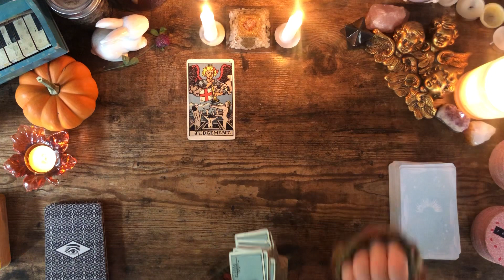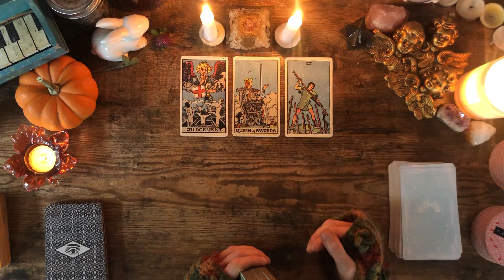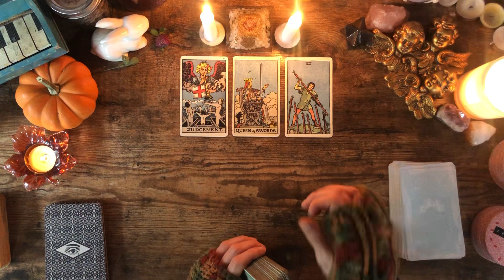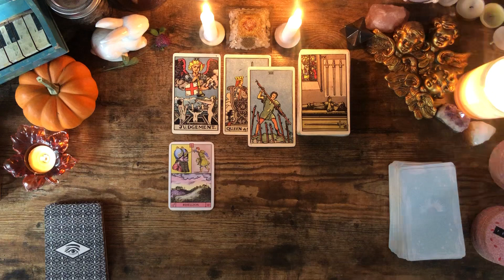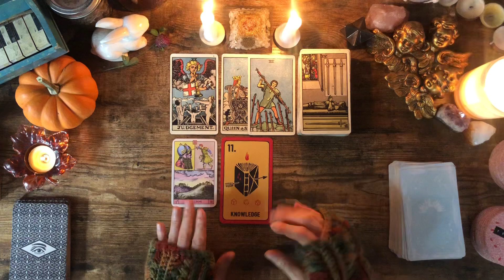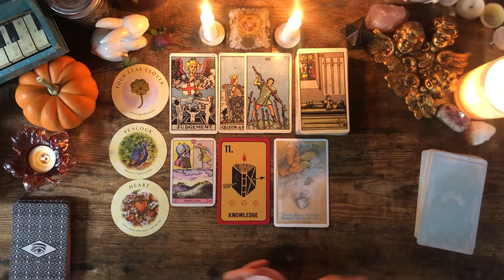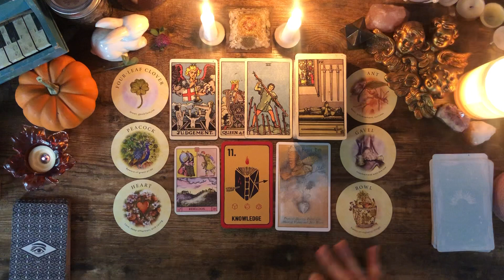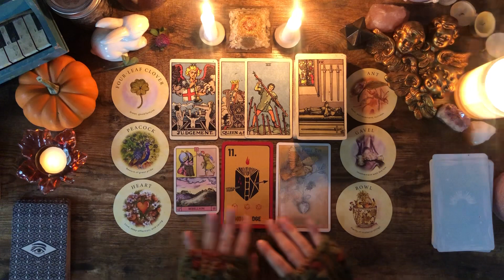Leo ♌️ Standing Up For What You Believe In - Criticism & Self Defense.